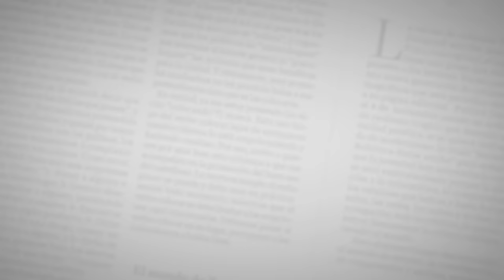Noche del Río | Bozá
Uno de los grupos emergentes más importantes de la Región Caribe hizo el cierre de la duodécima edición de la Noche del Río.